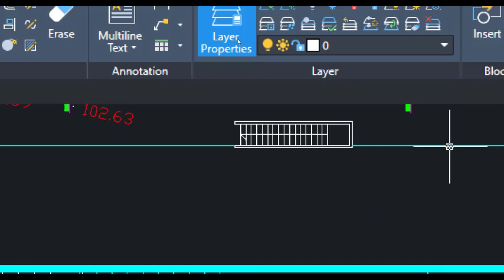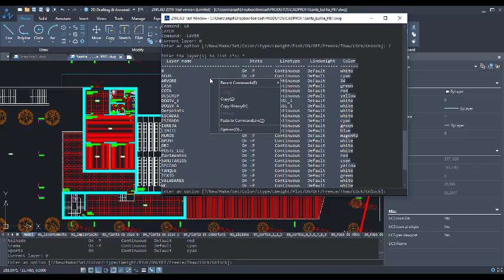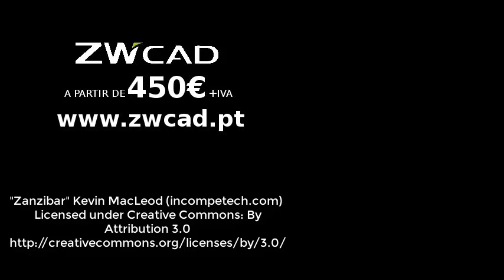Como exportar uma listagem de LAYERS a partir do seu Software CAD, ZWCAD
Tem de exportar uma listagem de layers de um ficheiro no formato .DWG a partir do seu Software CAD para , por exemplo, um processador de texto, e não sabe como? Veja como ultrapassar esse problema no ZWCAD, neste tutorial exclusivo da Ibercad, distribuidor oficial do ZWCAD em Portugal. Venha você mesmo experimentar este fabuloso e económico Software CAD compatível com o formato .DWG, efectuando o download da versão trial do ZWCAD que poderá obter

O ZWCAD é distribuído no Brasil pela TotalCAD.